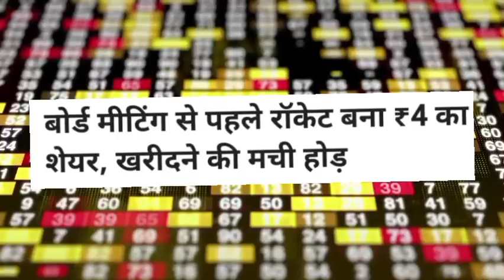Madhucon Projects Share latest news!Madhucon Projects Share news today! Madhucon Projects Share